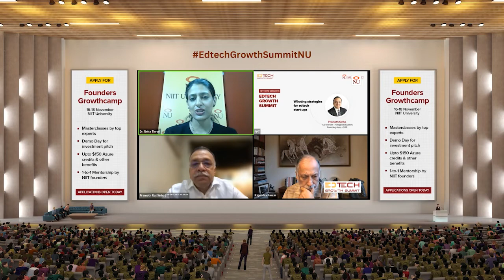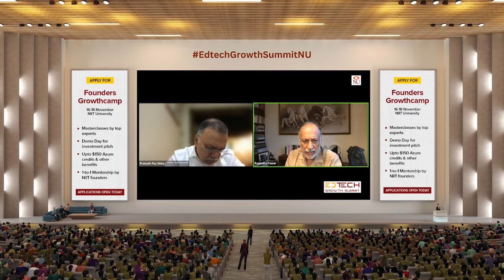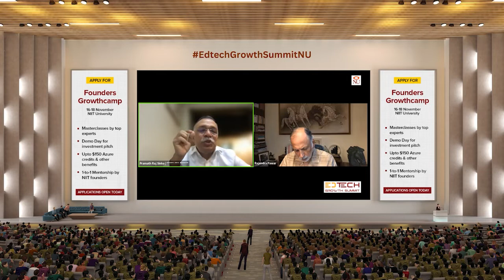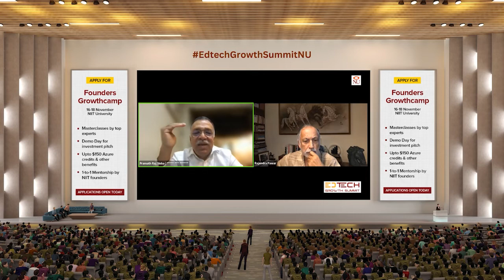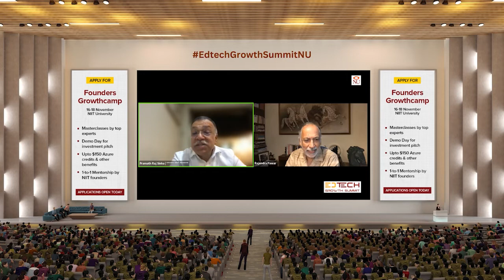Keynote Session: Pramath Sinha, Co-founder - Harappa Education, Founding dean of ISB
Topic: Winning strategies for EdTech start-ups

EdTech Growth Summit - October 13, 2022